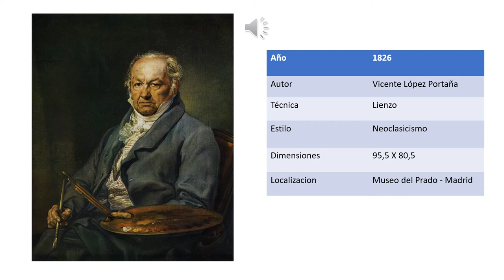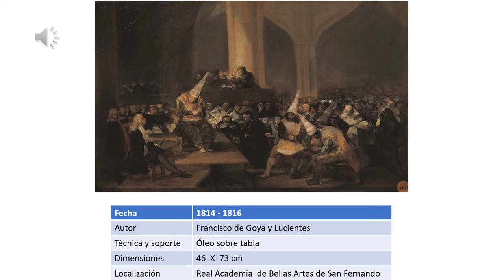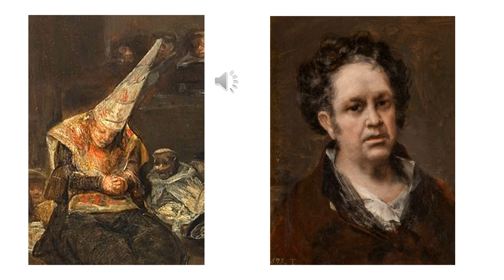Goya. Auto de Fe de la Inquisición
Trabajo para la asignatura Arte Español de los Siglos XVIII y XIX - Historia del Arte, Universidad de Málaga.
Realizado por Lourdes García.